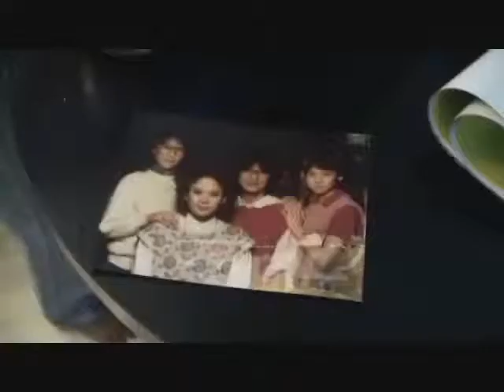Taylor medley, 2005